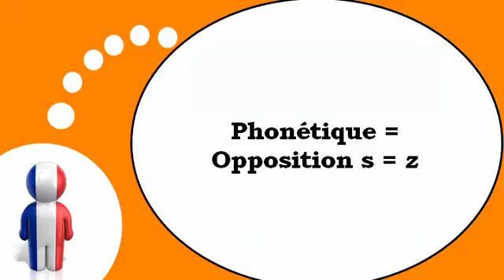Học tiếng Pháp = Fonetik # ​​s z